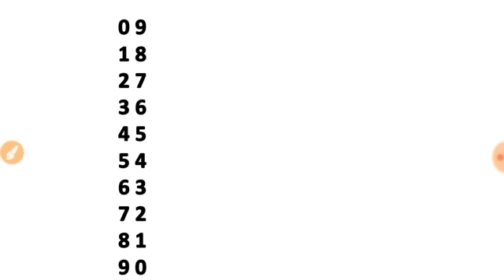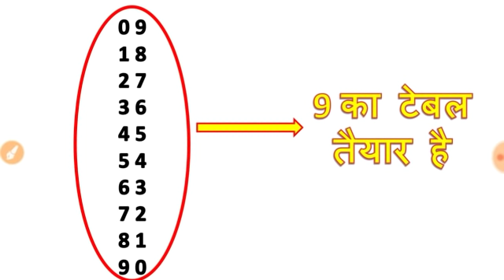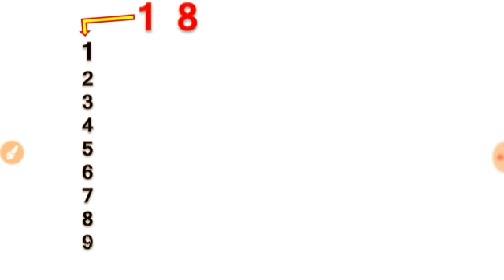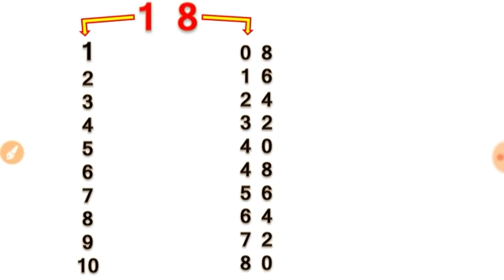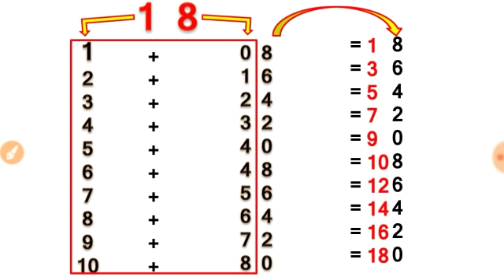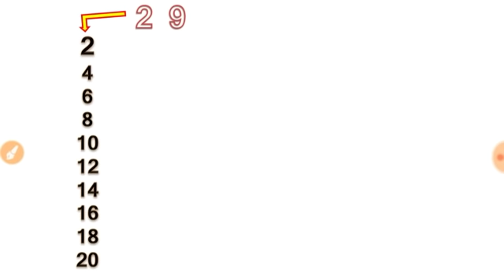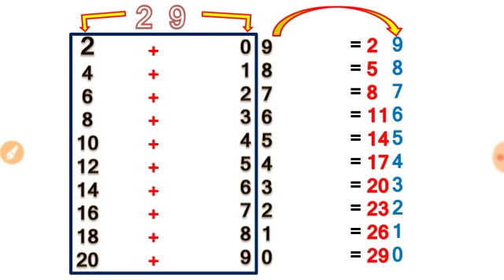Trick to learn table from 1 to 100 |आ गया ट्रिक का बाप ।Crazy GK Trick |अब पहाड़े भूल कर दिखाओ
Is video me main aapko bataunga ki kis tarah se aap aasani ke sath me 1 se 100 tak  ke table ko aasani se yaad kar sakte hain.
Mujhe vishwas hai ki yah video aapko jarur pasand aayega aur isse aapko badi calculation